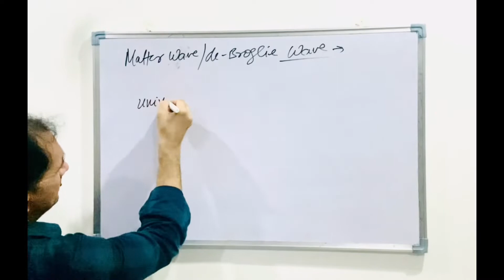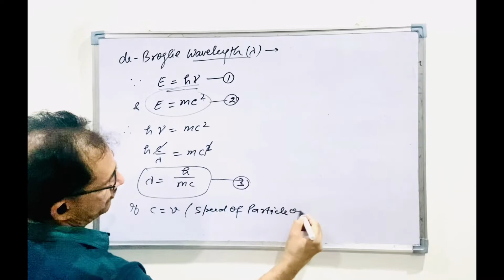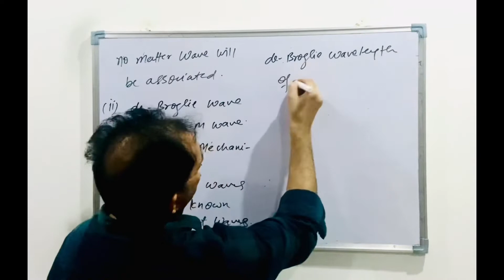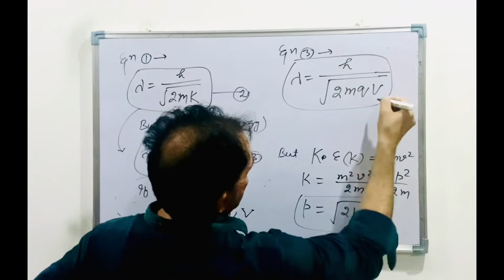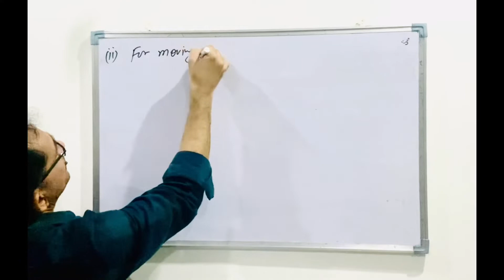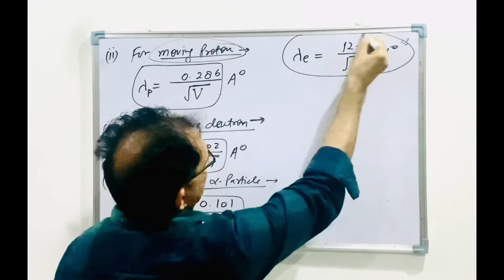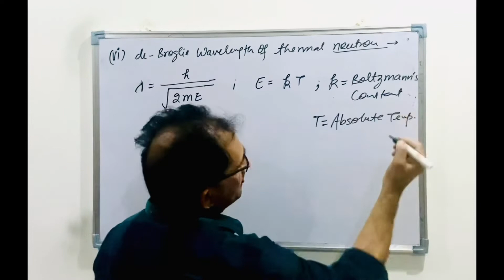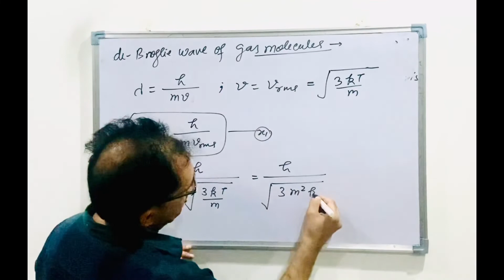Matter Wave( de-Broglie Wave)~01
Definition of Matter Wave/de-Broglie Wavelength/de-Broglie Wavelength of Moving Charged Particles like—Electron/Proton etc/de-Broglie wavelength of Thermal Neutron/de-Broglie wavelength of gas molecules……Link of Playlist